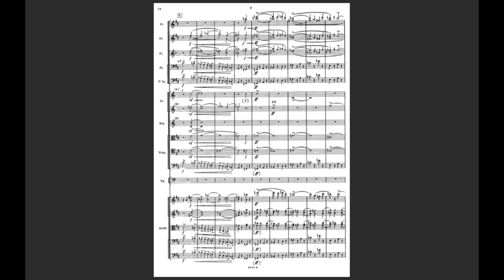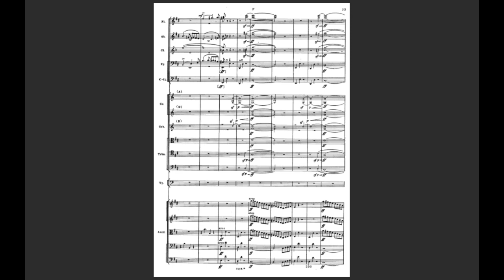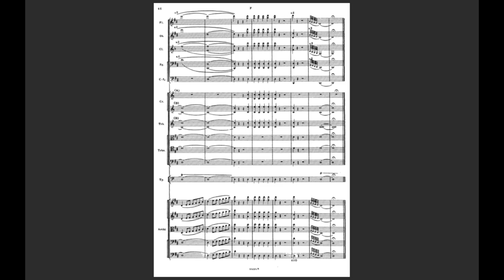Glínka: Ruslan and Lyudmila Overture (Mravinsky, Score)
- Mikhail Ivanovich Glinka (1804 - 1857)

- Ruslan i Lyudmila: Overture

- Yevgeny Aleksandrovich Mravinsky and the Leningrad Philharmonic